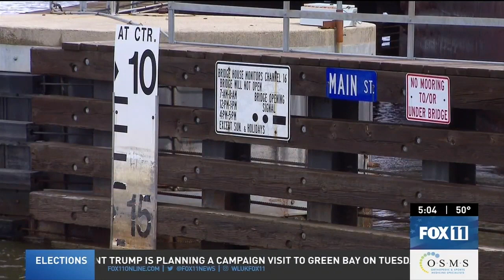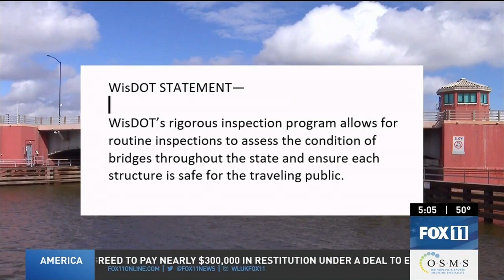Port of Green Bay safety measures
🌐 FKN NETWORK - Explore. Learn. Grow.

Welcome to FKN NETWORK, your ultimate destination for enriching content and insightful knowledge. We're committed to delivering engaging videos that cover a wide spectrum of topics, aiming to ignite curiosity and foster continuous learning.

🔍 What to Expect:

Diverse Topics: From science and history to technology and culture, FKN NETWORK delves into various subjects, providing a comprehensive learning experience.
Expert Insights: Our team of passionate educators and specialists shares their expertise, simplifying complex concepts for easy understanding.
Interactive Learning: Engage with thought-provoking discussions, quizzes, and interactive elements for an enjoyable and informative learning journey.
📚 Categories:

Science & Technology: Explore the wonders of the universe, technological advancements, and the latest scientific breakthroughs.
History & Culture: Uncover stories that shaped our world, from ancient civilizations to pivotal moments in history.
Lifestyle & Personal Development: Enhance your life with tips on productivity, wellness, and personal growth.
Education Insights: Stay updated on educational trends, study techniques, and academic resources.

Never Stop Learning: Feed your curiosity with FKN NETWORK's regularly updated content that keeps you informed and inspired.
Community of Learners: Join a vibrant community of like-minded individuals passionate about knowledge and personal development.
Quality Content: FKN NETWORK strives for excellence in every video, ensuring each piece of content adds value to your learning experience.
🔗 Connect With FKN NETWORK:

Feedback: FKN NETWORK values your input! Leave a comment or reach out with suggestions for future topics.
Embark on a journey of discovery with FKN NETWORK. Let's learn, grow, and explore together!

ATTRIBUTION